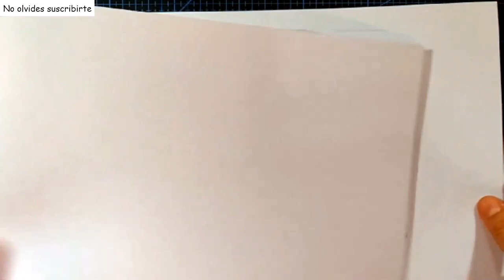CURSO INTERMEDIO DE DIBUJO, Clase 2, CALAVERA, how to draw a SKULL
Nueva Clase de dibujo completa, espero que la disfrutes y te ayude.
Si quieres tomar clases particulares conmigo, comunícate por alguna de las redes que vas a encontrar mas abajo.

Me ayuda muchísimo❤